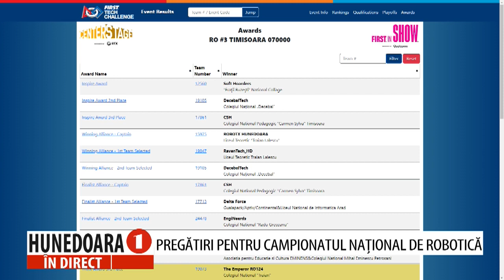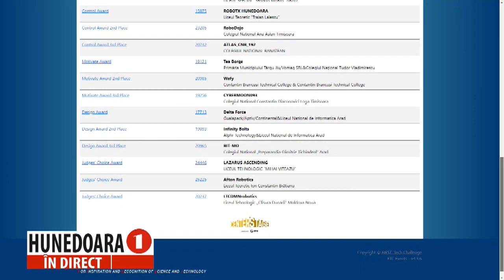HUNEDOARA IN DIRECT - DECEBAL ROBOTICA - 29 FEBRUARIE 2024